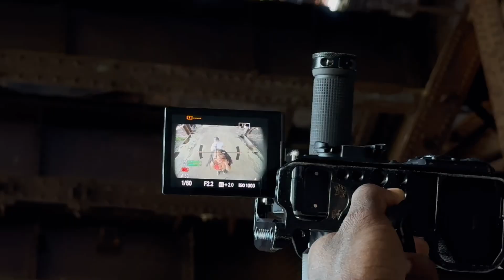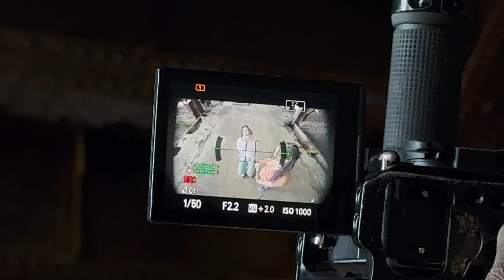CURLYGEN - Hahaha (BTS)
HAHAHA - BTS